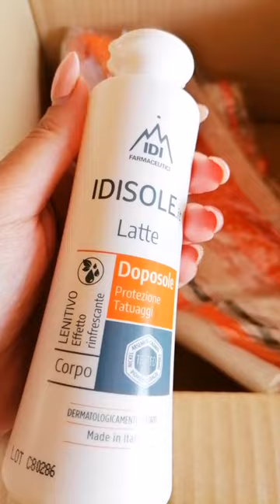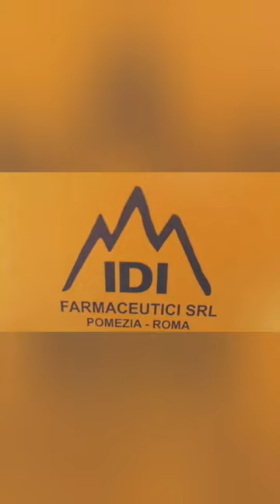In collaborazione con Idi Farmaceutici - azienda dermocosmetica 🔝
Idi Farmaceutici è un'azienda dermocosmetica che si occupa di cura e igiene della pelle di ogni tipo e con ogni problematica.

La linea Idi include creme, lozioni e detergenti per pelli sensibili e intolleranti.

Trovate tutto nel Link.

Ringrazio l'azienda @idifarmaceutici per questi omaggi. ❤️